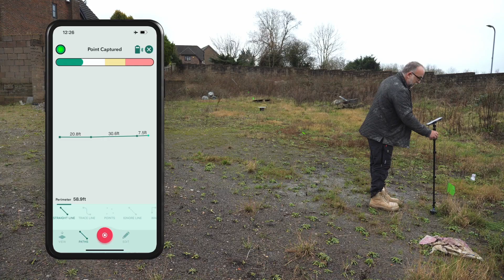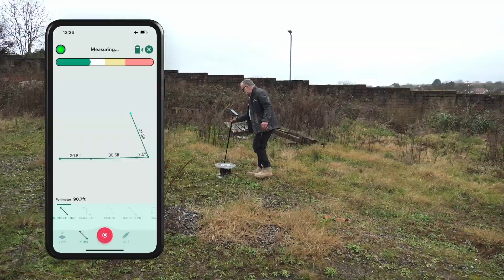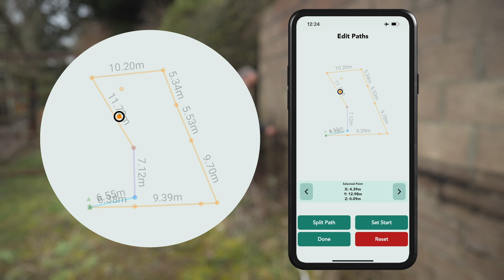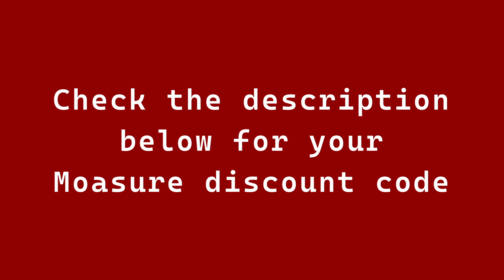Measuring a New House Build with moasure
Greetings, tech enthusiasts! Are you ready to explore the fascinating world of moasure measuring devices? In today's video, we're going to delve into the intriguing world of technology and innovation.

Moasure is a revolutionary company that has developed a groundbreaking measuring device. This tool is designed to make your life easier by providing accurate measurements for any construction project. Whether you're planning to build a new house or renovate an existing one, this device can revolutionize your workflow.

The moasure device is incredibly user-friendly. It uses advanced technology to provide precise measurements, ensuring that your construction plans are flawless. The device is also lightweight and portable, making it easy to take with you wherever you need it.

But that's not all! The moasure measuring device is much more than just a tool. It's a game changer in the field of construction and design. With its accuracy and ease of use, it can help you save time and money on your projects.

Thanks for joining us today, and we hope you enjoyed learning about this revolutionary measuring device!